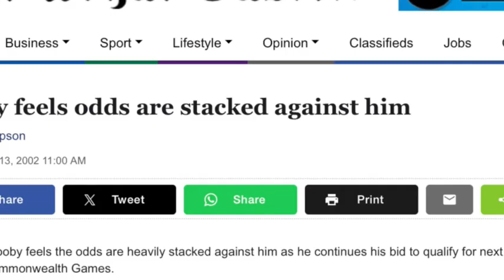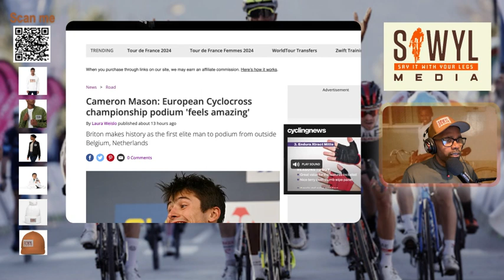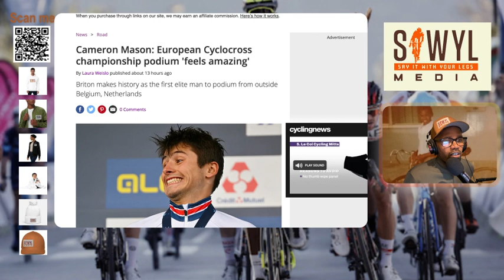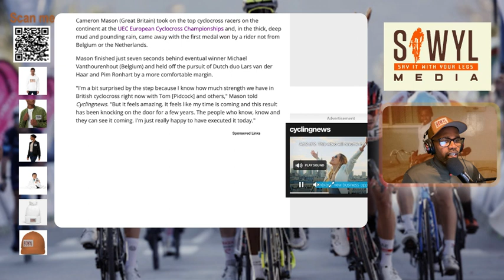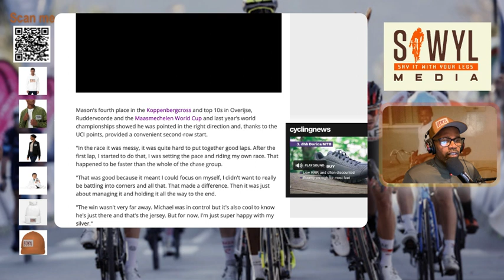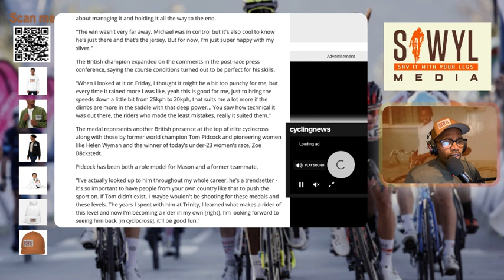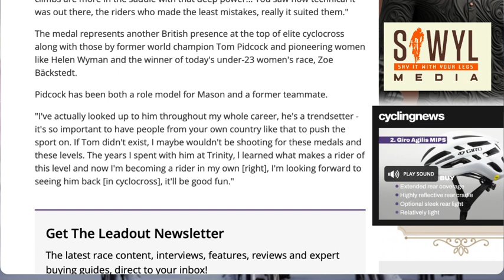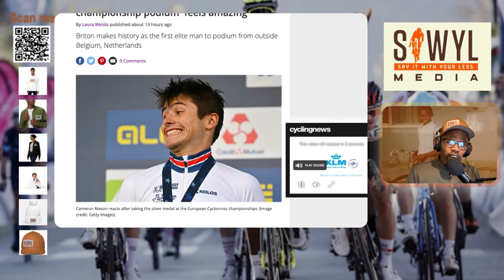Briton makes history as the first elite man to podium from outside Belgium, Netherlands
Cameron Mason (Great Britain) took on the top cyclocross racers on the continent at the UEC European Cyclocross Championships and, in the thick, deep mud and pounding rain, came away with the first medal won by a rider not from Belgium or the Netherlands.

Mason finished just seven seconds behind eventual winner Michael Vanthourenhout (Belgium) and held off the pursuit of Dutch duo Lars van der Haar and Pim Ronhart by a more comfortable margin.